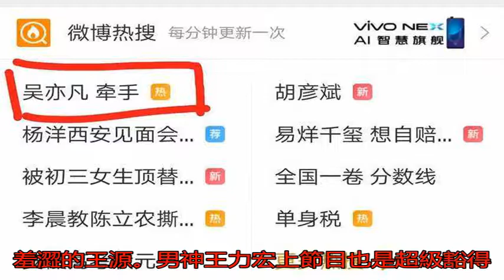《我想和你唱》追星的意義在于，跟隨Idol的腳步成為更優秀的自己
前兩天小編刷微博時，...